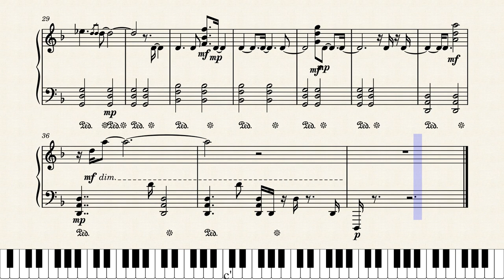Christopher Willis - Where Eagles Fly (piano cover) + ноты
Piano arrangement by Suomen_Flyers